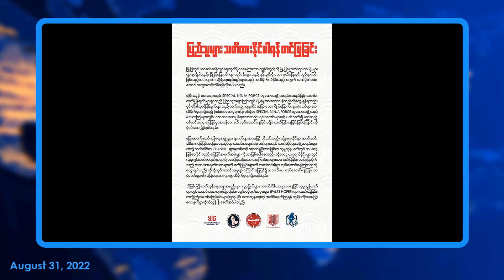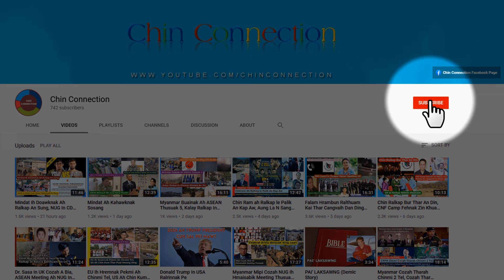August 31 Zan: KNU In Ralhrang Sakhan An La, Ralhrang 25 Thi